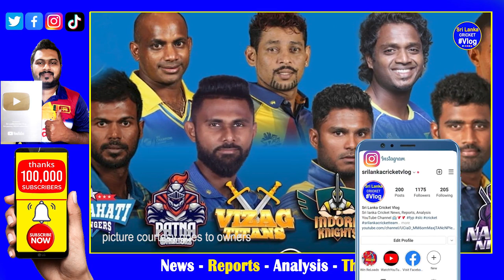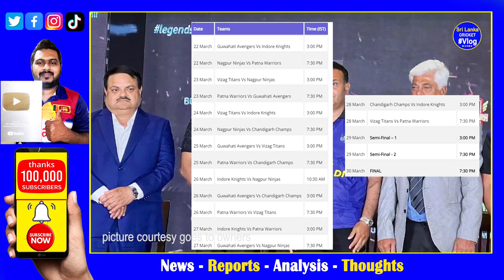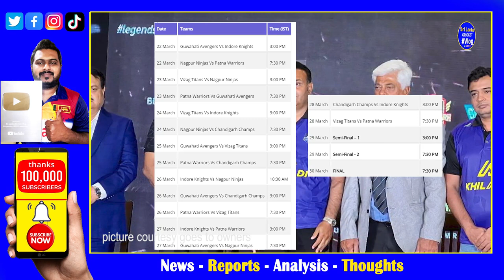Legends Cricket Trophy 2023 Live Sri Lanka Details| 8 Sri Lanka Legends in 6 Teams March 22 to 30